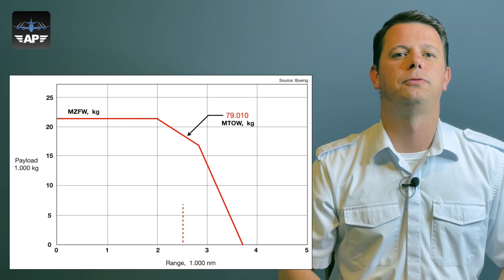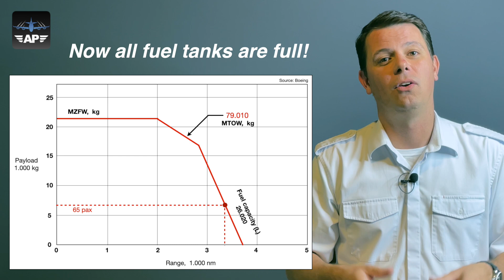Fuel Tankage Limited Takeoff Weight - [English]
Tank is full, but still not enough range! What can we do to get to the destination?

I would also love to see your comments on the content of this video!

Aproveite a novidade para se tornar um membro do canal por apenas R$7,99 por mês! Clique em SEJA MEMBRO ou no link acima e confira os atrativos desse recurso!

Gosta do conteúdo do canal? Então adquira o seu exemplar do livro "Aircraft Performance Weight and Balance - 4th Edition"

Baixe aqui o sumário do livro em PDF e confira o que tem dentro deste rico material:

2a Edição (2019) em Português: R$219,00 (capa comum)

4a Edição (2024) em Inglês: R$259,00 (capa comum)

4a Edição (2024) em Inglês: R$299,00 (capa dura)

O frete pra qualquer lugar do Brasil custa mais R$30,00 e o pagamento é feito com PIX.

Preços válidos para dezembro de 2024 e sujeitos a alteração.